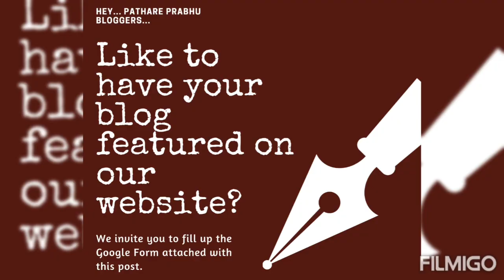Teaser no.11 - Rohan Pradhan - Rhythmania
22nd August 2021